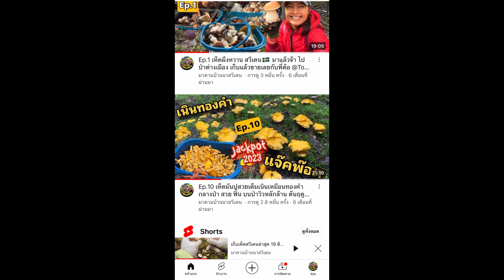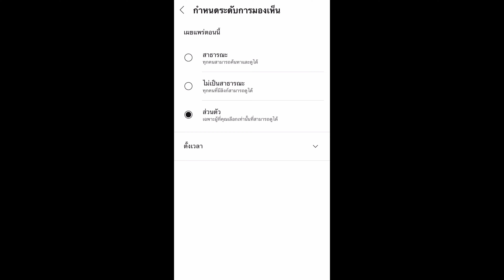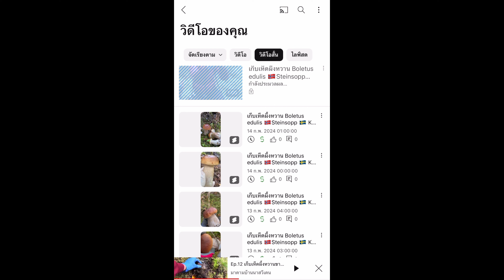สร้าง Shorts Clip ด้วยการสร้าง รีมิกซ์ เพิ่มยอดวิว เพิ่มรายได้ดีงาม